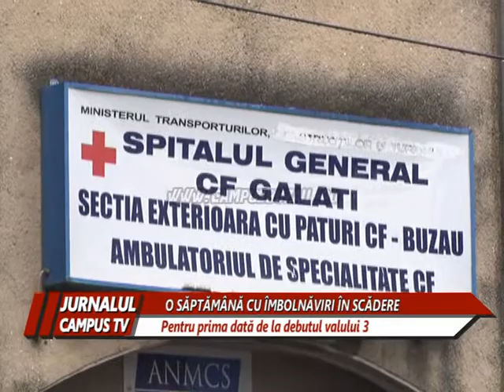O SAPTAMANA CU IMBOLNAVIRI IN SCADERE